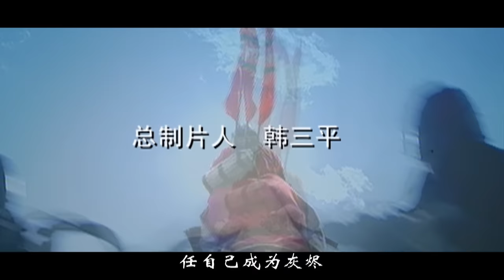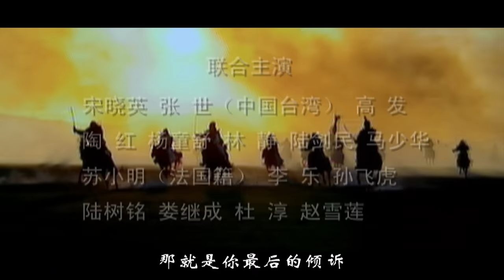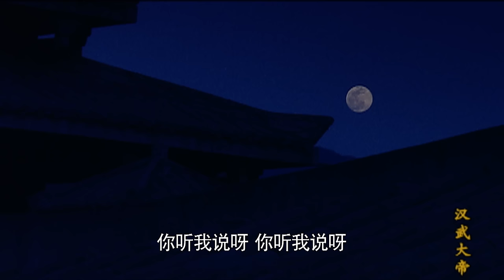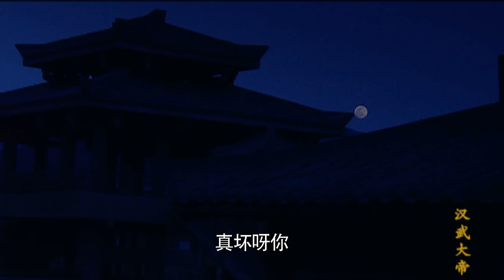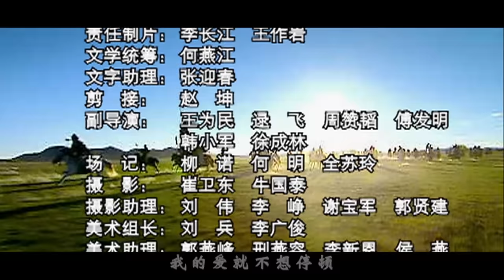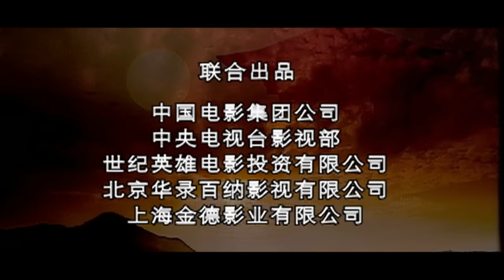【大汉天下武帝王朝24】The Most Powerful Emperor【高清修复版汉武大帝】经典鸿篇巨制历史剧，陈宝国饰霸气汉武帝！中央集权大一统，缔造盛世帝国！陈宝国/焦晃/归亚蕾/陶虹/马少骅